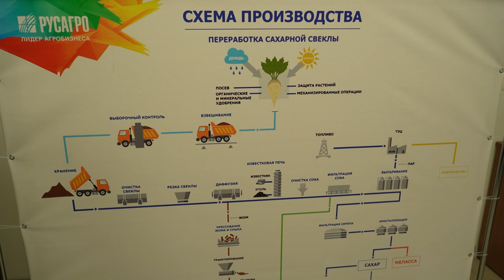Губернатор вместе с министром сельского хозяйства и продовольствия посетил площадки «Русагро»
Какие решения помогли аграриям достичь высоких результатов в этом году? Сколько сахарной свёклы теперь селекционируют в России? И каковы планы развития отрасли?

Об этом и не только – в репортаже Сергея Черкашина